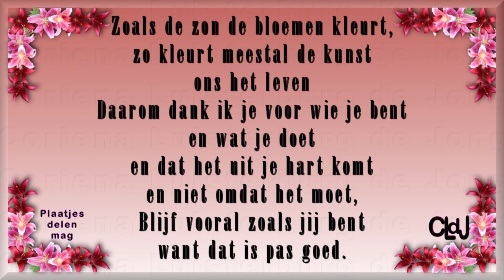di 24 okt | Met de meisjes lopen | Even bij de bouw gestopt | Erwin komt. #1998